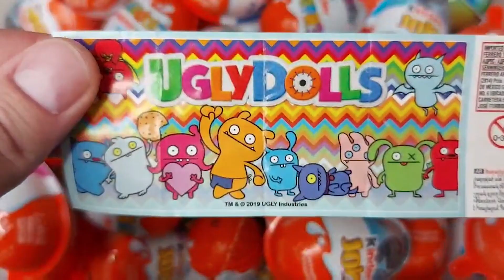Unpacking Lollipops! Chupa Chups and Oreo ASMR